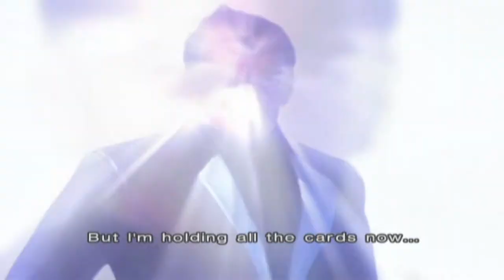TEKKEN 4 arcade INTRO | PS4 | NAMCO | AGMC ROOM 237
TEKKEN 2 INTRO | PSONE | NAMCO | AGMC ROOM 237